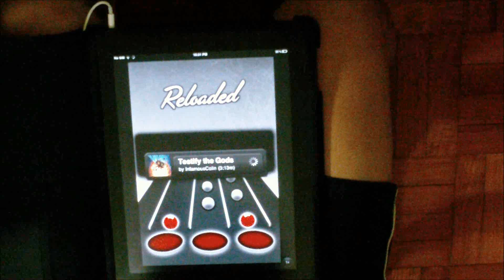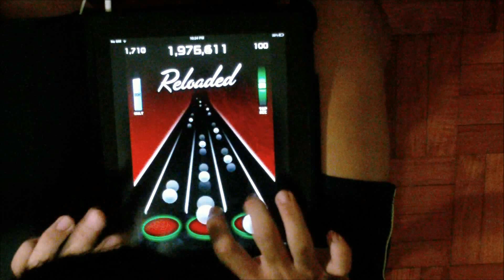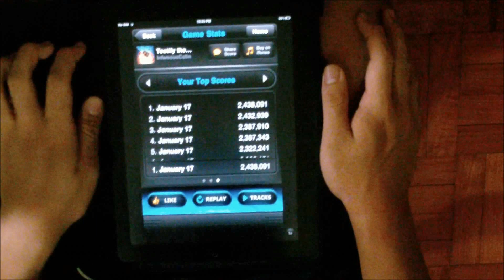Testify the Gods FC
Score: 2,438,091

Probably my best FC yet :) Had a bit of trouble at the end cuz I was tired and had flu, but still pretty good imo